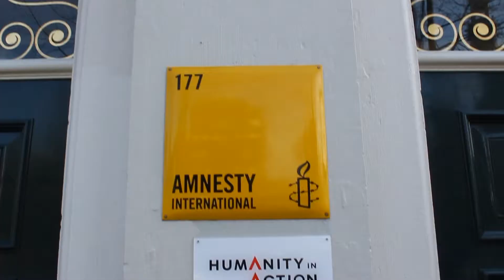A Spring Day in Amsterdam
SONG: Crushed Ice - MAM

I've decided to make videos again this summer as I finally have the time and it's so fun to do! Apologies for the imperfections in filming & editing, I'll try to mix up the style in the future and make longer videos.

Back in April I ventured around the streets of Amsterdam before having dinner at a relative's.

Edited on iMovie HD